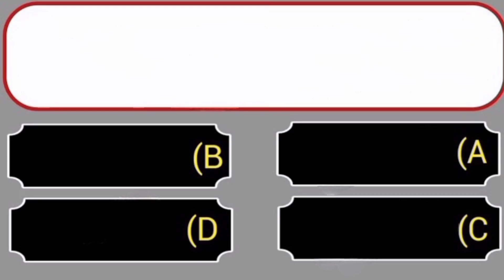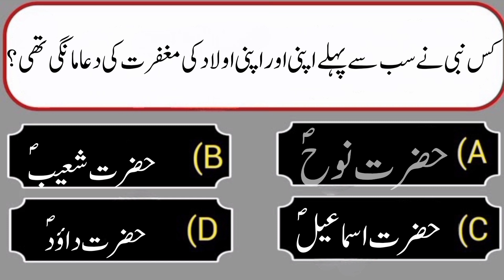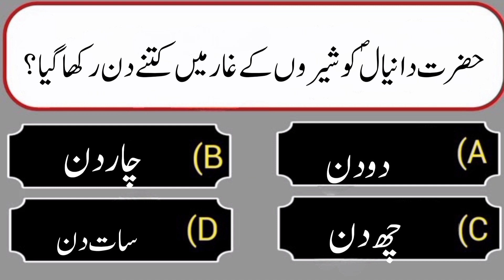Islamic Commen Sens Pahailiyan II Islamic Questions & Answers